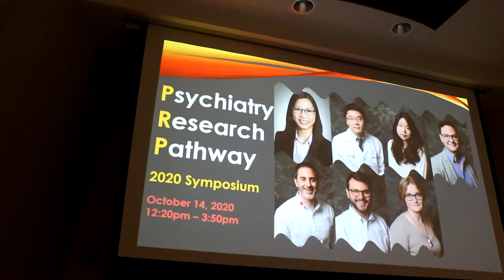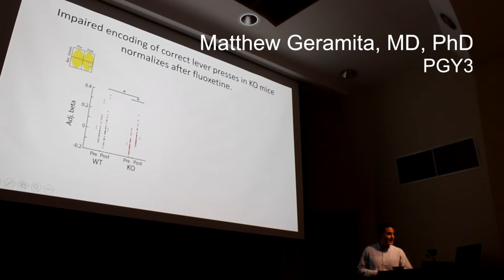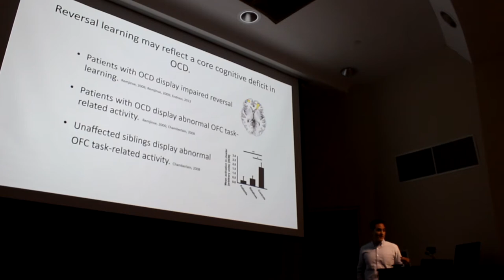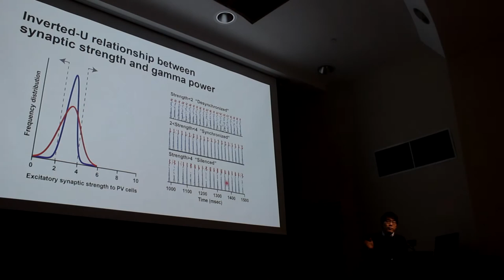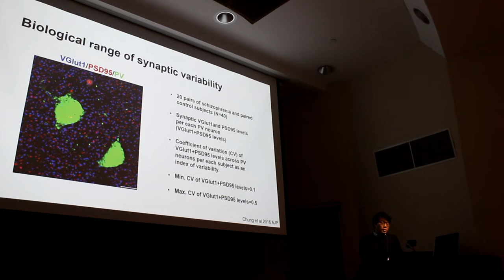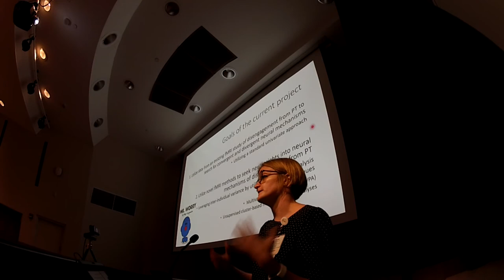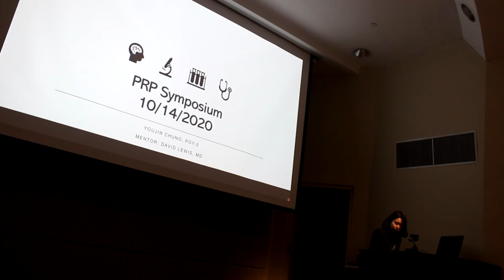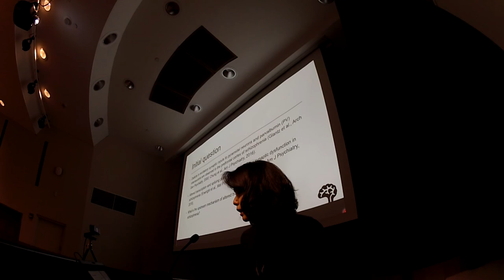Pitt Psychiatry 2020 Psychiatry Research Pathway (PRP) Symposium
The annual Psychiatry Research Pathway (PRP) Symposium provides UPMC Western Psychiatric Hospital residents engaged in research the opportunity to present their work to an audience of fellow residents, faculty mentors, and other members of our career development community. This year’s program included a talk from seven residents on their current and/or future research, followed by questions and feedback.